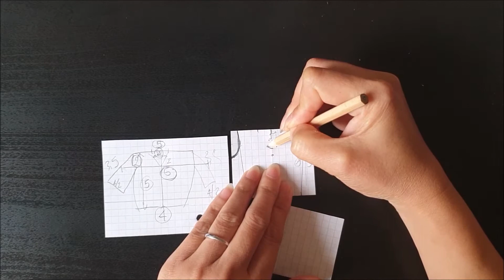Asian traditional costume | how to sew Saree for barbie | Indian traditional clothing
Asian traditional costume | how to sew Saree for barbie | Indian traditional dress